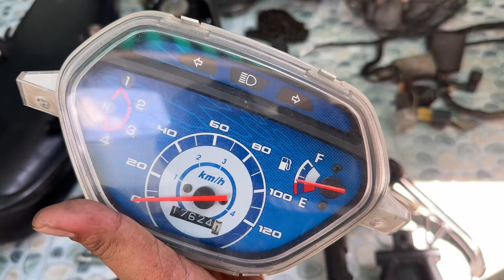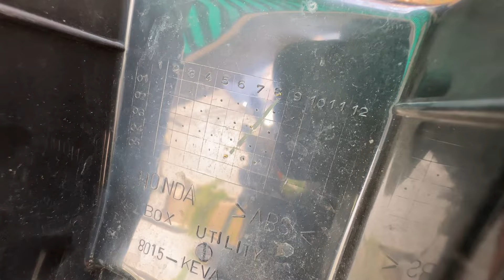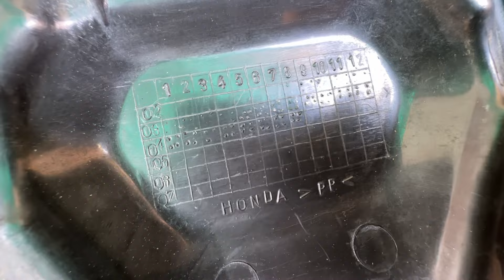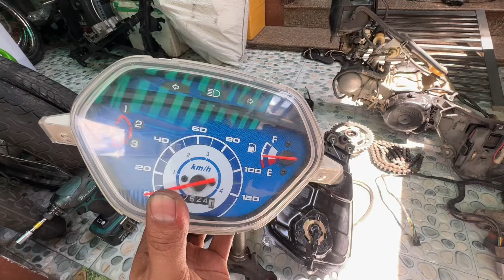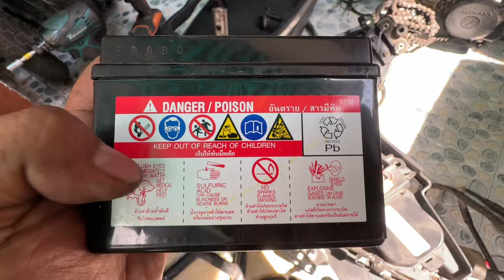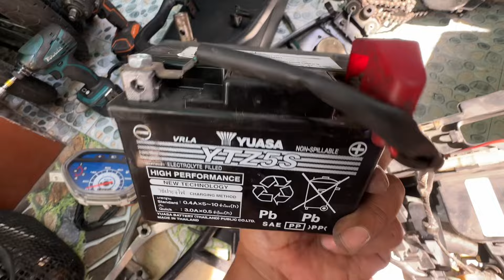Phụ Tùng Rã Xe Wave Thái 204 💰Giá : Trên Video 📲 ( Hậu )